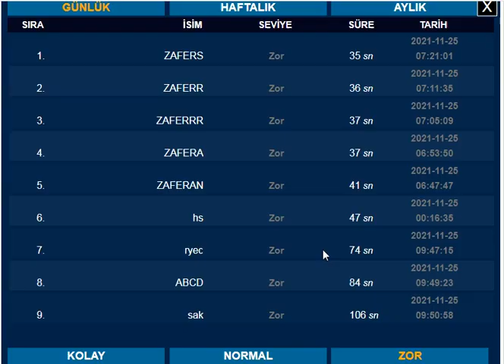MAYIN TARLASI 1 minesweeper